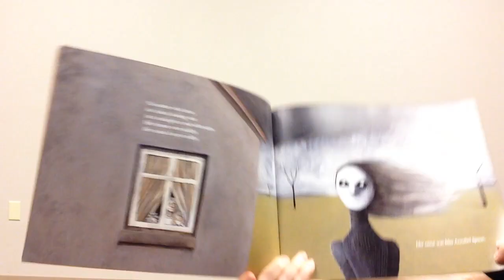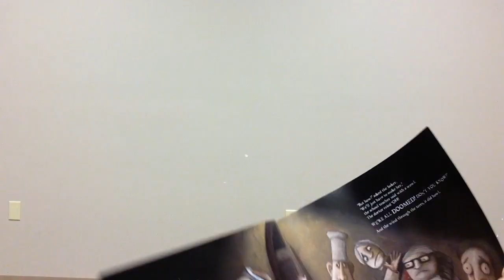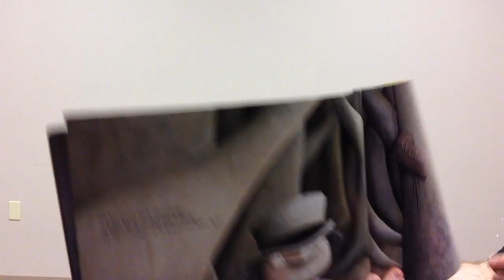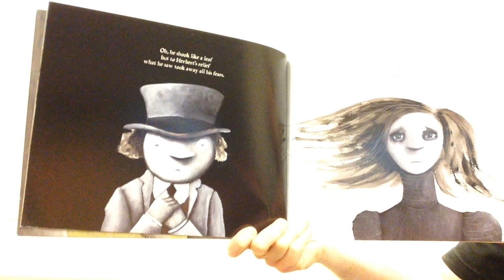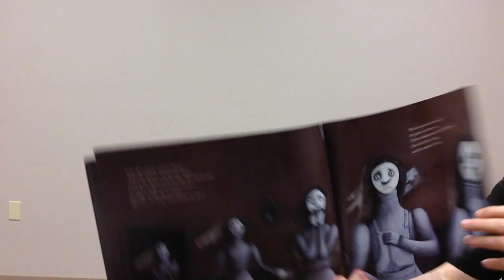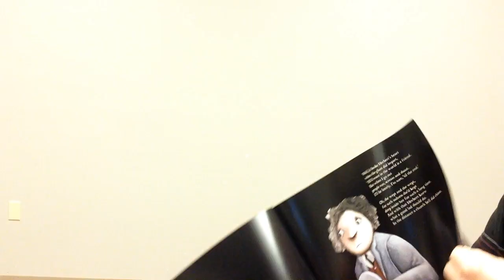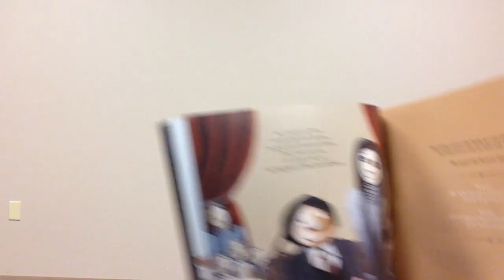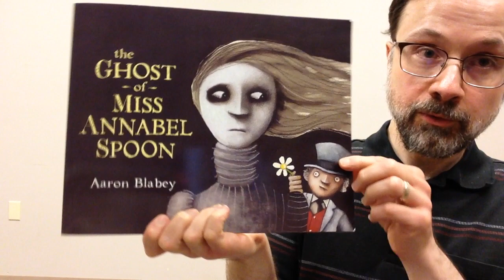The Ghost of Miss Annabel Spoon Storybook Time with Mister Matt from Pike Road Branch Library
The Ghost of Miss Annabel Spoon scares the villagers of Twee until one brave boy decides to simply ask what she wants in this not-too-spooky book by Aaron Blabey, published by Puffin Books.